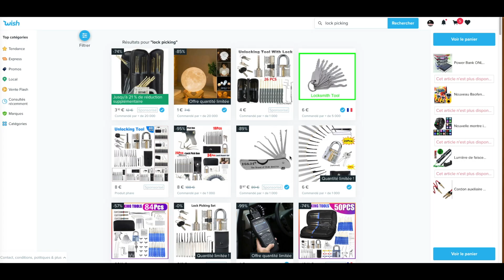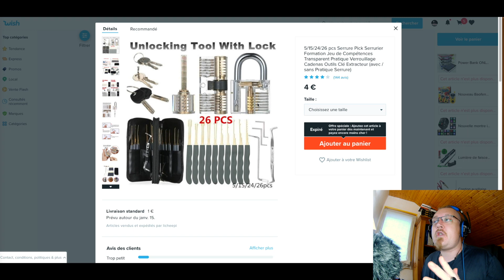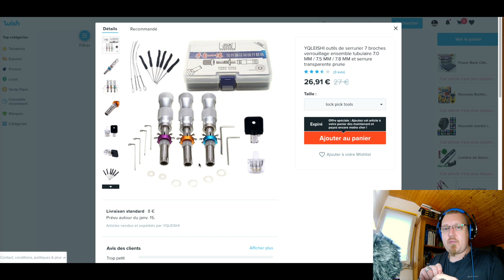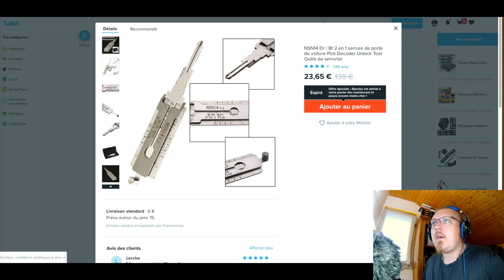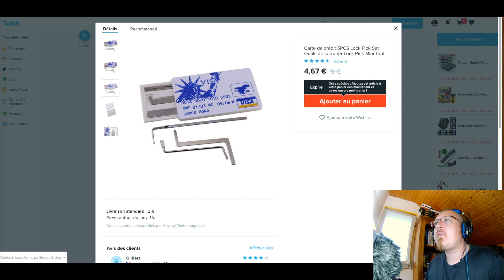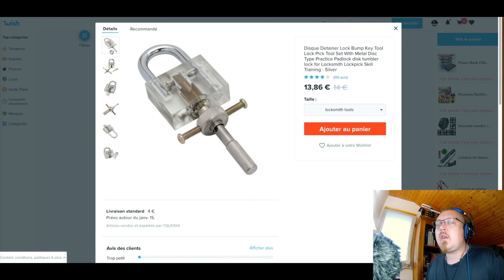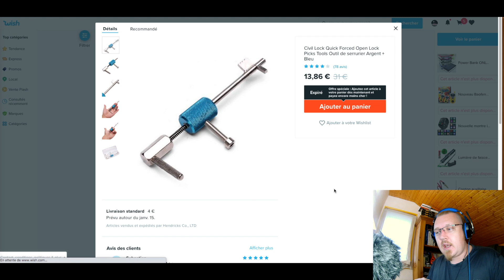Survivalisme EDC Module CROCHETAGE de Serrure